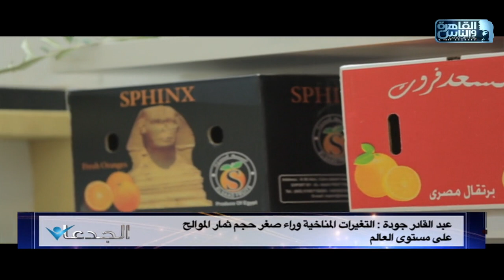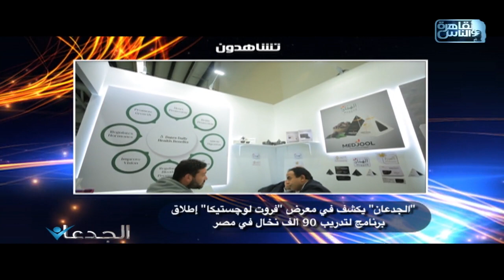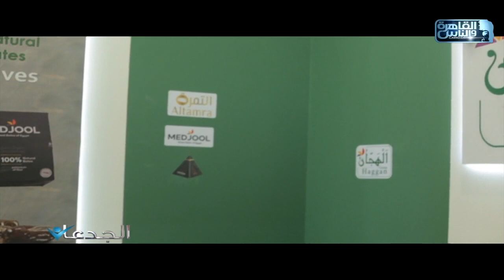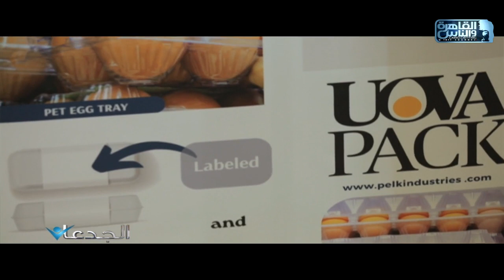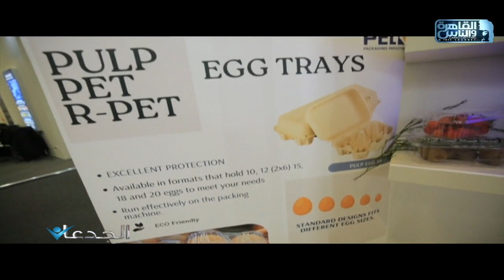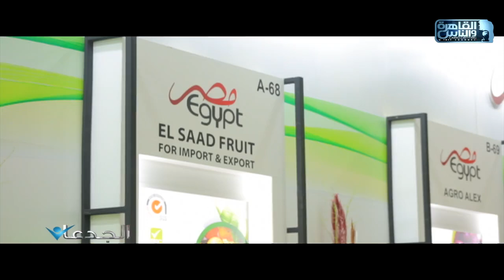الجدعان | الحلقة الكاملة 17 فبراير 2023 مع محمد غانم